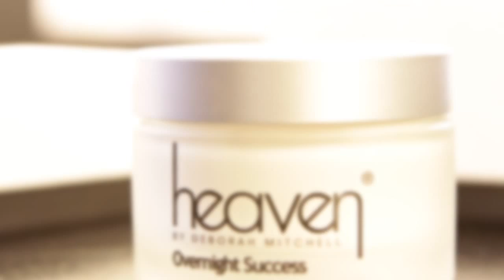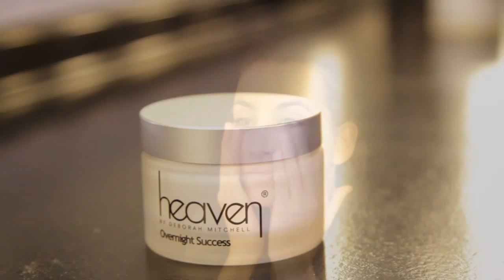Crema de Noche Belleza de día